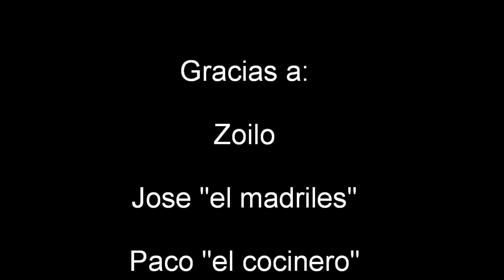Asadero 14 enero 2012.wmv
Realizamos una pequeña ruta por los altos de Cueva Grande  en el municipio de San Mateo, en la isla de Gran Canaria. Pero lo importante fué el asadero ¡APOTEOSICO! Gracias a MAnolo "el leones" que andubo recogiendo setas, realizando un esplendido plato.